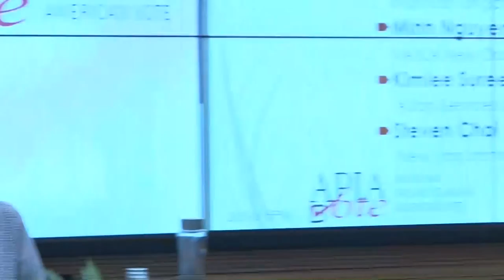Coalition Building Around Civic Engagement (Produced by DingDingTV)